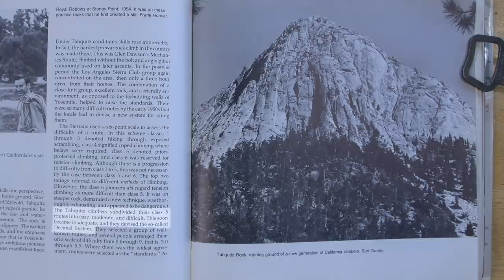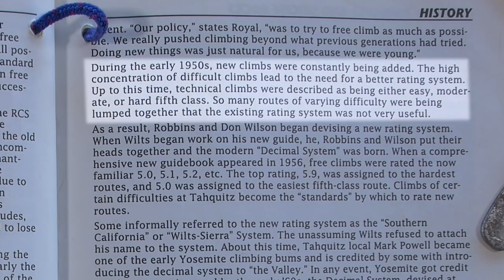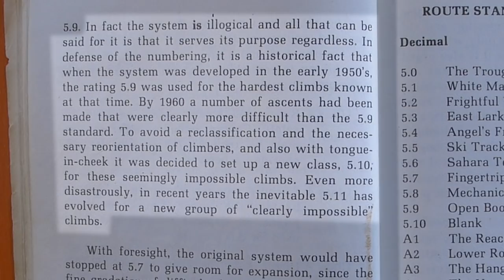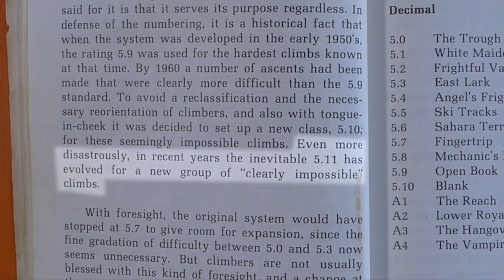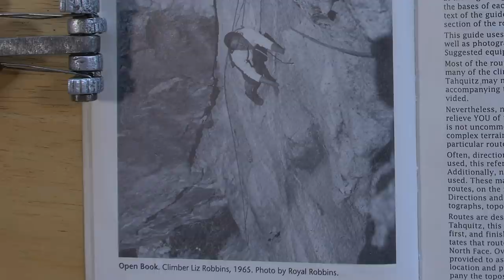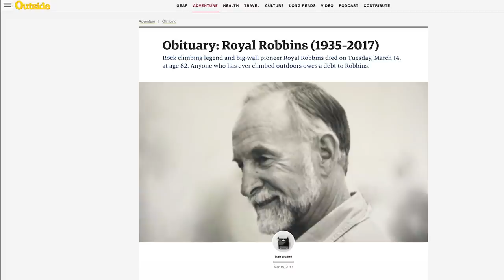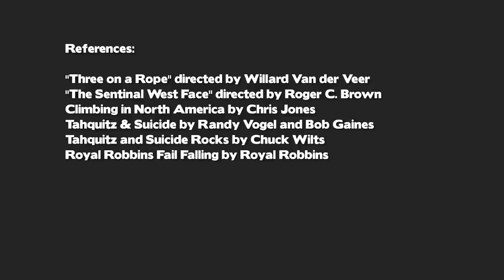Open Book the FIRST 5.9 - A Rock Climbing Story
Open Book is an historic rock climb located on Tahquitz Rock in Southern California.  When Royal Robbins did the first free ascent in 1952 it was one of the hardest routes in the country and became the first climb given the grade of 5.9 on the Yosemite Decimal System.  To this day Open Book remains an all time classic and an aspiring tick for any leader.

The route was first climbed using aid in 1947 by John Mendenhall and Harry Sutherland, two leaders of the Sierra Club.  Mendenhall famously fashioned wooden pitons out of 2x4 lumber which he pounded into the wide crack on the second pitch.  He then attached stirrups to the pegs and stood up in them to make upwards progress.

About Giant Rock:
My goal is to entertain you with original rock climbing videos and maybe teach something along the way. Climbing history, first ascent adventures and obscure choss. Based out of Joshua Tree, California.